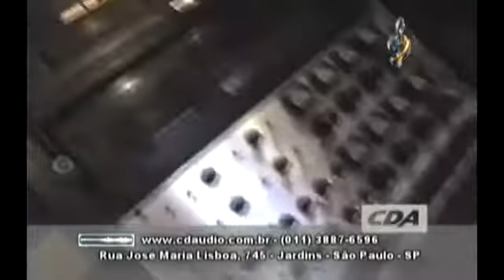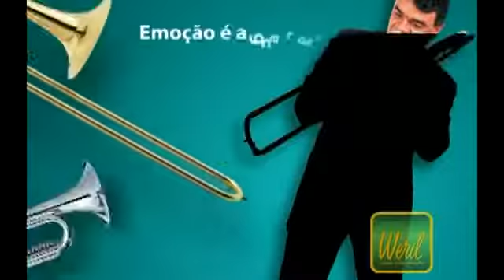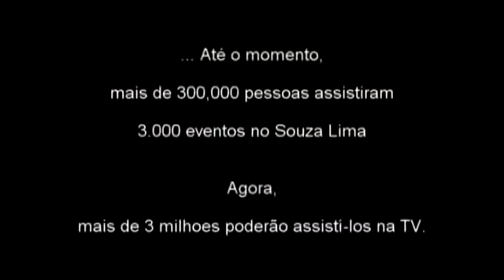EDU ARDANUY NO SHOW TOTAL SOUZA LIMA NA TV